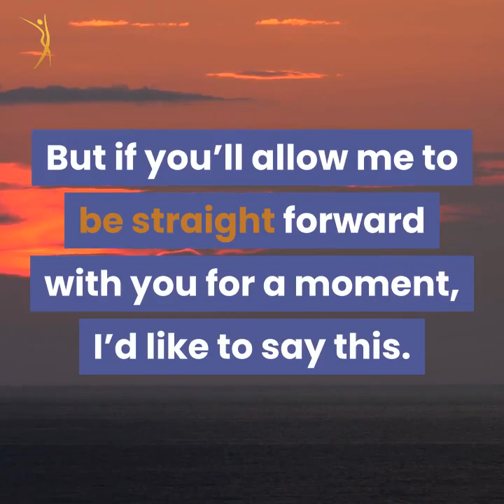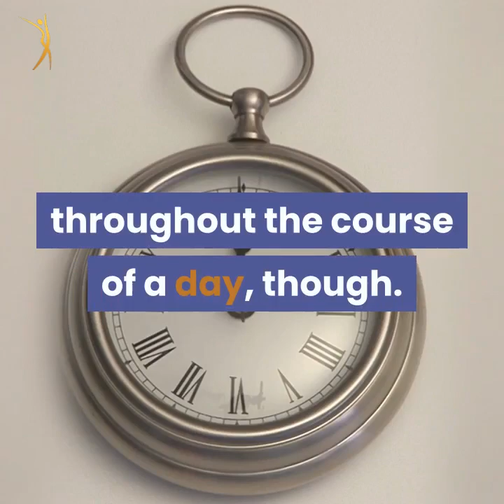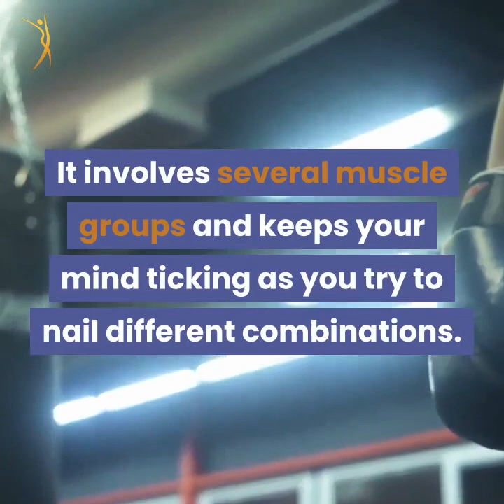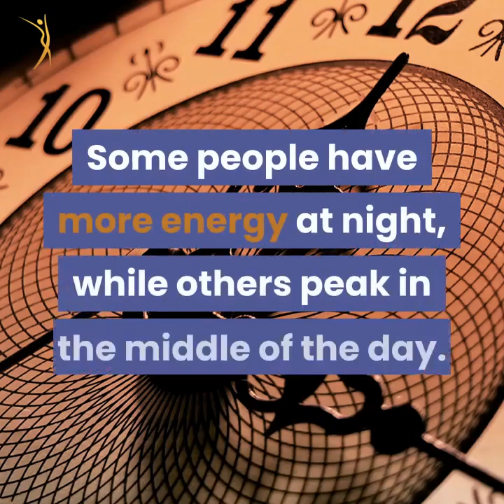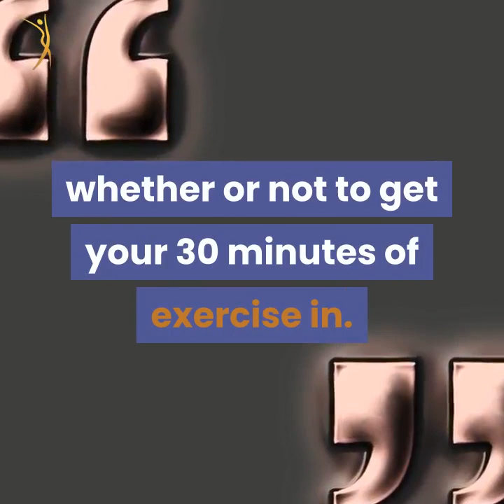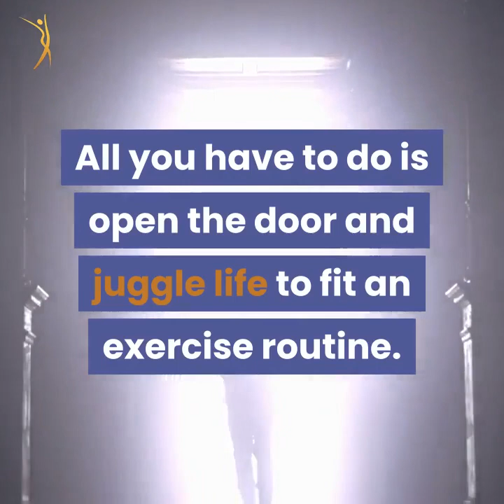Juggle Your Personal Life To Fit Your Exercise Routine, It's Worth It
Gail Gensler, our Fitness Expert, highly suggests we juggle life to fit an exercise routine.
Like it or not, staying active is the key to a long, healthy, happy life. Keeping your body functional is imperative. If you commit to this, you will figure out a way to spend 30 minutes each day - MOVING!
It's a great way to age well. We will be glad we did.